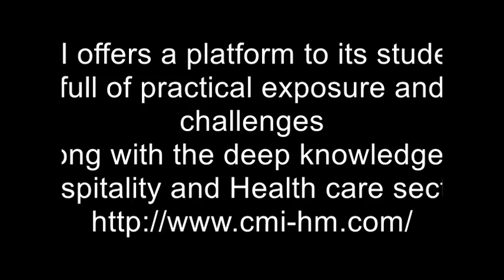Hotel Management Courses in Delhi | HM Colleges in Delhi | HM Institutes in Delhi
Cradle of Management Institute - Hotel Management College in Delhi, offers the best Hotel Management Course in Delhi. Get admission in the diploma course and degree courses in Hotel Management Institute in Delhi for a satisfying and rewarding career.